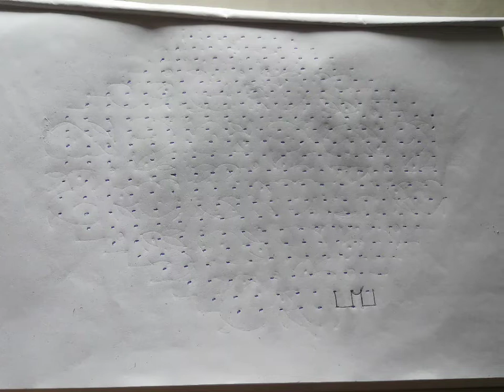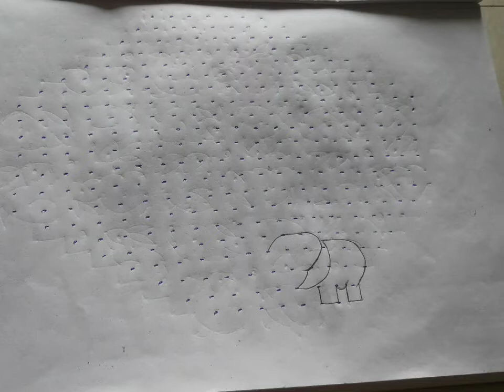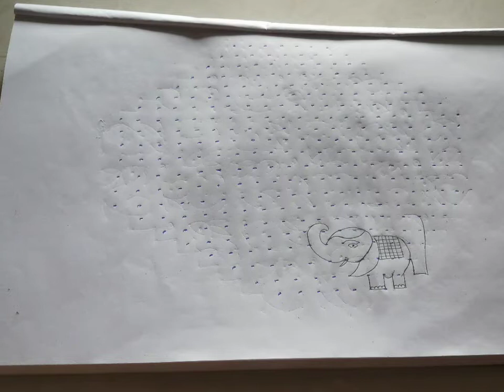ELEPHANT KOLAM 2 - 21 DOTS 7 LINES (21-7-7) PARALLEL DOTS (NEER PULLI)